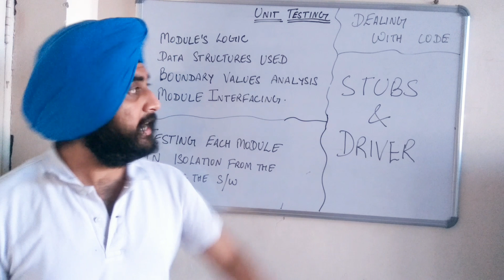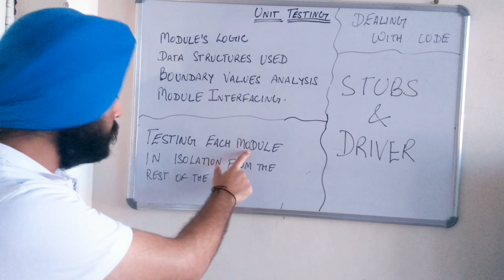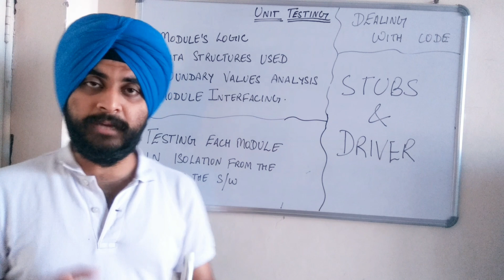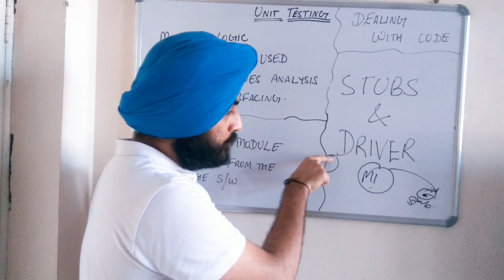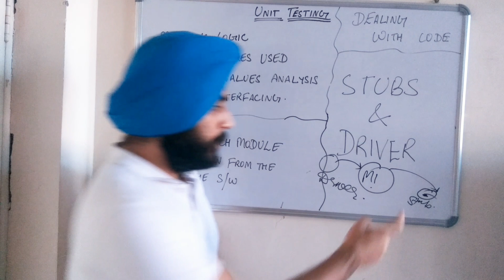Unit Testing -: Software Engineering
In this video we will learn about Unit Testing in detail..Unit Testing is the basis type of Software Testing Strategy..After this testing comes the Integration Testing..You can watch my videos on other types of testing from my channel's playlist on software engineering..For any queries please write in the comments section